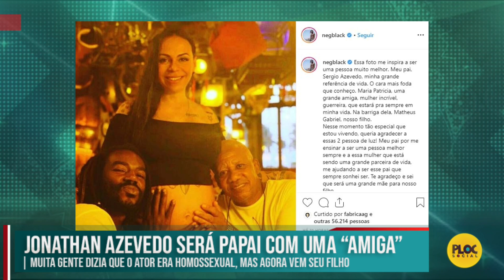O ATOR JONATHAN AZEVEDO VAI SER PAPAI COM UMA AMIGA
O ator Jonathan Azevedo anunciou nesta segunda-feira (02) em seu Instagram que será papai. Além da novidade, ele também explicou que a gravidez ocorreu após algumas “saídas” com uma amiga com quem não havia nenhum tipo de relacionamento oficial.

“Maria Patricia é minha amiga. Já faz um tempo. Nunca tivemos um relacionamento sério mas ficávamos às vezes. Aconteceu, ela engravidou e vamos cuidar desse filho com muito amor e respeito”, contou Jonathan ao colunista Leo Dias.

“Gente! É muito louco! Difícil explicar o que tenho sentido. É uma avalanche de sentimentos, uma ansiedade sem tamanho, não vejo a hora de ter meu filho nos braços. Uma coisa é certa, estou muito feliz!”, escreveu ele parte de sua legenda no Instagram ao anunciar a gravidez.

Os comentários nesse vídeo não refletem o pensamento do PlocSocial ou do YouTube sendo inteiramente de responsabilidade do usuário/espectador.